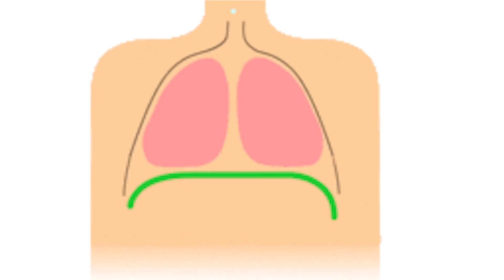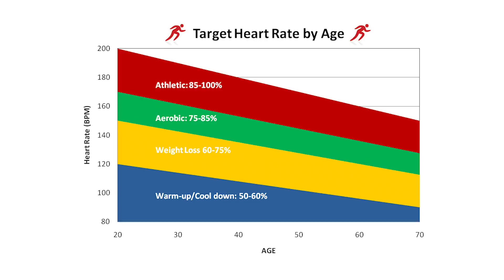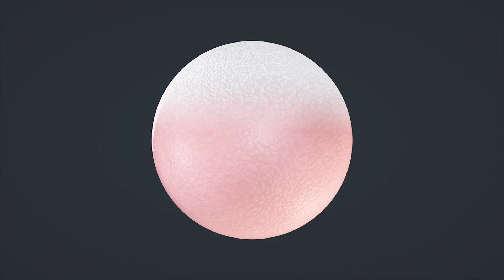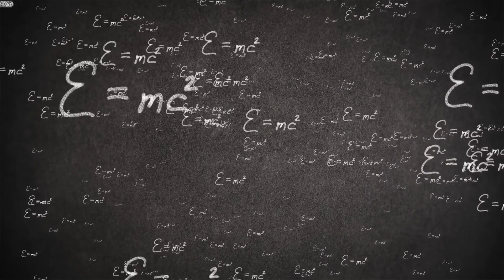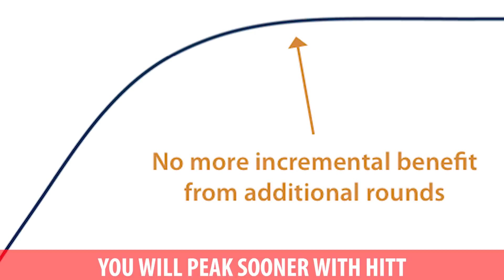Cardio Exercise: HIIT vs. LISS- Which Form is Most Effective- Thomas DeLauer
Cardio Exercise: HIIT vs. LISS- Which Form is Most Effective- Thomas DeLauer… This is  the  internet's  official  high  intensity  interval  training  versus  low  intensity  steady  state  cardio  video.  I'm  going to  give  you  the  breakdown  between  HIIT  and  LISS  and  help  you  understand  which  one  is  better  for  you  and  which  one  is  better  overall.  So  we  have  this  constant  competition  going  between  the  two  and  quite  honestly,  it's  a  little  bit  aggravating  because  to  be  fully  transparent  with  you,  I  think  that  anyone  that's  getting  out  there  and  getting  active  and  starting  to  change  their  life  for  the  better  is  doing  something  great  and  we  can't  constantly  discount  people  that  are  doing  HIIT  or  doing  LISS.  If  they're  out  there  and  they're  doing  something  and  they're  trying  to  get  healthier,  kudos  to  them,  but  let's  break  down  the  science,  let's  break  down  the  research,  and  let's  understand  the  physiology  of  what's  actually  happening  in  the  body.

The  first  one  that  I  want  to  look  at  is  LISS,  low  intensity  steady  state  cardio.  This  is  the  cardio  that  you  know.  This  is  the  cardio  that  you're  probably  already  familiar  with.  It's  the  kind  that  you  did  in  PE  class  when  you're  running  around  the  track.  Low  intensity  steady  state  cardio  is  usually  categorized  by  being  in  like  a  50  to  65%  of  your  maximum  heart  rate  range.  Now  what  that  means  is  that  you're  not  at  a  very  high  intensity.  You're  at  just  enough  to  be  breathing  heavily,  probably  can  carry  on  a  conversation,  maybe  running  on  the  treadmill,  running  around  the  track  for  20,  30,  40,  50,  60,  up  to  two  hours,  whatever.  You're  just  running,  you're  getting  activity  going.  It  could  be  elliptical,  it  could  be  stationary  bike.  That's  just  low  intensity  steady  state  cardio.    Now  what  ends  up  happening  is  during  low  intensity  steady  state  cardio,  you're  burning  more  fat  as  a  fuel  source.  It  doesn't  literally  mean  that  you're  burning  more  fat  overall.  It  just  means  that  your  body  burns  fat  as  a  fuel  source.

Now  I've  talked  about  this  in  other  videos  but  I'm  trying  to  make  this  general  because  it's  the  internet's  only  HIIT  versus  LISS  video.  When  you  are  working  in  a  lower  capacity  like  that,  you're  working  at  a  lower  capacity,  you're  in  a  situation  where  your  body  can  utilize  fat  as  a  fuel  source.  You  see,  how  it  works  is  when  you're  breathing  oxygen,  that  oxygen  comes  in  and  oxygen  combines  with  fat  to  create  energy,  but  it  can  only  do  this  at  a  low  speed.  Once  you  start  going  faster  and  you're  not  low  intensity  anymore,  your  body  can't  keep  up.  You  see,  it's  a  very  slow  process  of  breathing  in  air,  extracting  the  oxygen,  combining  it  with  fat,  and  actually  creating  energy.  Once  you  start  and  you  start  going  into  high  intensity  interval  stuff,  you're  going  into  a  whole  different  system  because  your  body  can't  keep  up,  so  it  has  to  start  using  carbs  instead  of  oxygen  plus  fat.  We'll  get  to  that  in  a  second.    So  that's  why  advocates  of  the  low  intensity  steady  state  cardio  are  always  saying  that  LISS  is  better,  because  they're  saying,  "Well,  you're  in  this  fat  burning  zone.  You're  in  the  fat  burning  zone  that's  allowing  you  to  just  use  fat  as  a  fuel  source."  If  you've  been  to  the  gym  and  you've  seen  those  little  charts  that  they  have,  they  say  aerobic  zone,  fat  burning  zone,  high  intensity  zone,  all  that?  That's  exactly  what  they're  talking  about.

References:
1)Helgerud J , et al. (n.d.). Aerobic high-intensity intervals improve VO2max more than moderate training. - PubMed - NCBI.

3)LISS Cardio vs. HIIT: Which Is Better For Burning Fat? (2018, April 6).

4)HIIT Cardio or LISS: Maximising Fat Loss and Preserving Muscle. (n.d.). Retrieved